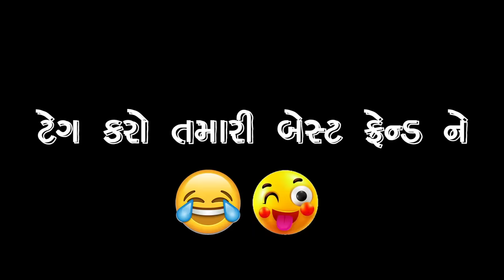લગ્ન મા આવ્યુ પ્રેશર | Khajur Bhai | Jigli and Khajur | Khajur Comedy | Khajur Na Lagan | Nitin Jani